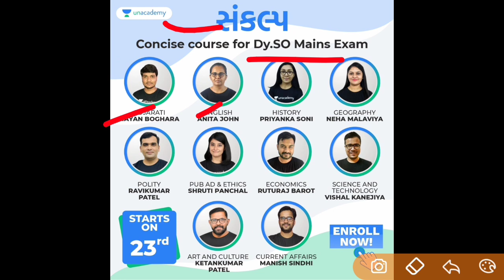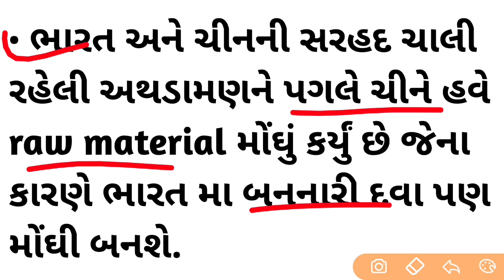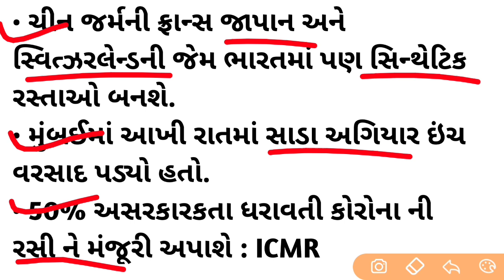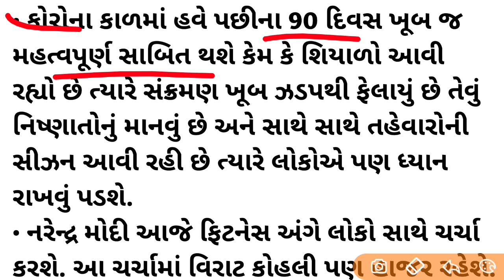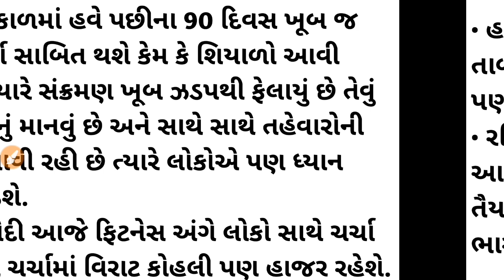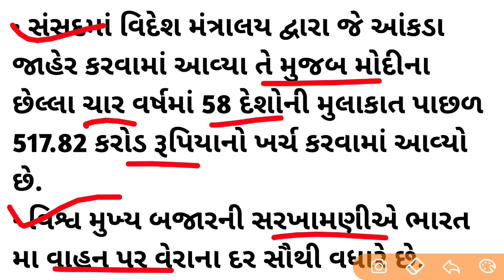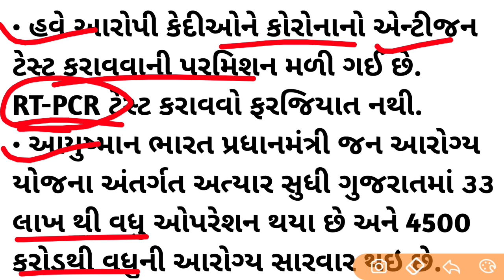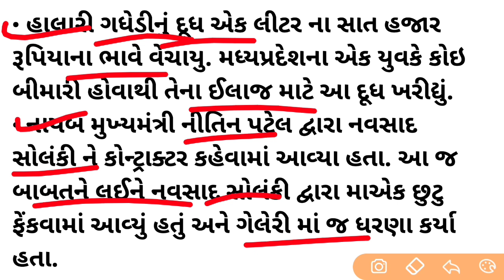1 નવે. થી કોલેજ ચાલુ, આગામી 90 દિવસ મહત્વના, સહકારી બેંક પણ RBI ના દાયરા મા, અમેરિકા મા 2 લાખ મૃત્યુ